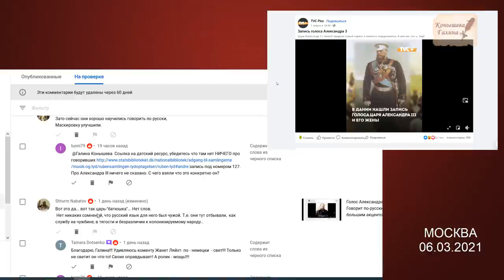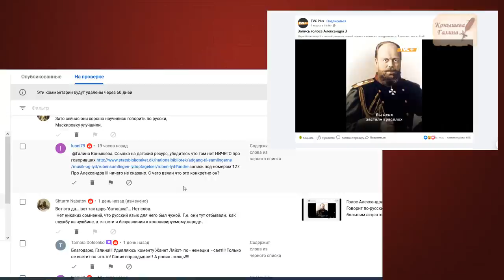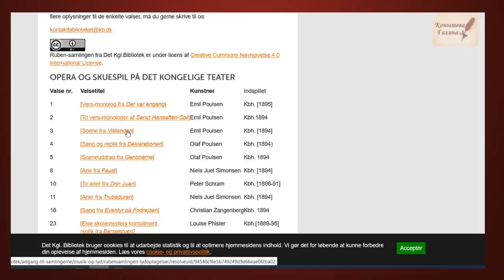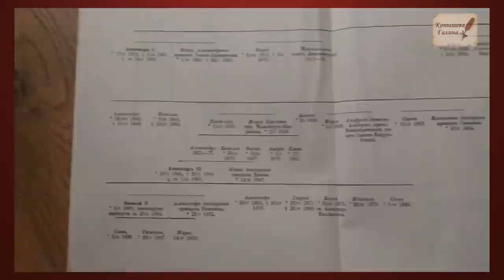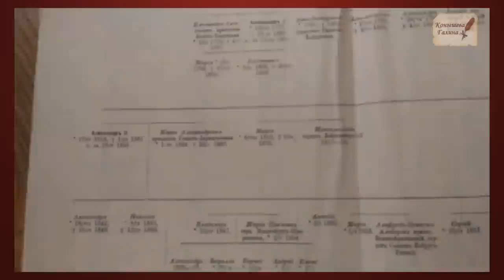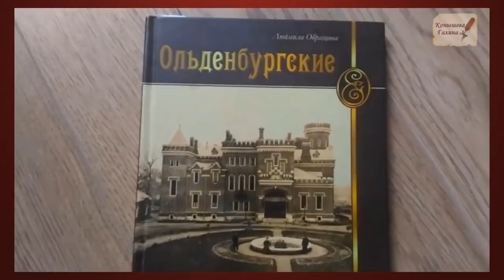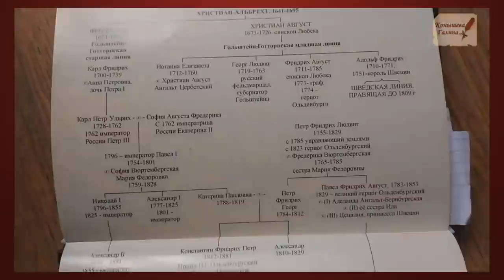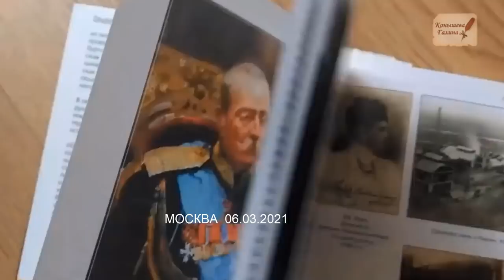Александр3. Романовы-гауляйтеры иноземные на Руси. Доказательства. Ответ на комментарий.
Поддержать автора канала карта сбербанка 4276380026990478